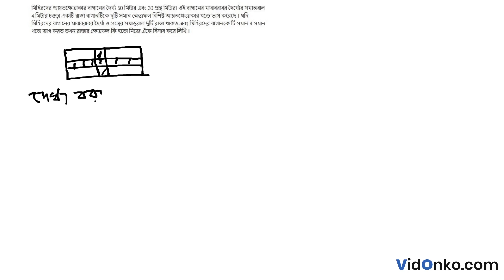WB Board Class 8 Maths Book Solution in Bengali - Gonit Prabha Koshe Dekhi:1.1.4(b)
Get free Maths book video and PDF solutions in Bengali for Ganit Prabha. Free answer and explanation through video for question 1.1.4(b), of Chapter Review of Preface from Ganit Prabha followed for Class 8, West Bengal Board of Secondary Education (WBBSE).

Topic of discussion in this video:

    Ganit Prabha Book Solution
    West Bengal Board Class 8 Math Book Solution
    Review of Preface